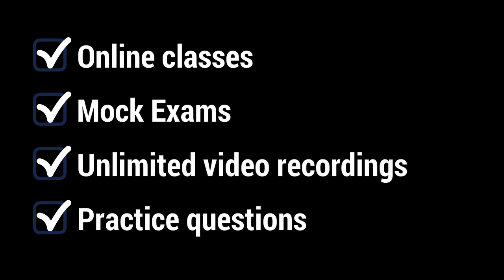CFE course in india, by KAPP Edge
CFE Exam Prep Course by India's. Offered by KAPP Edge Solutions; India's only full fledged CFE exam prep centre.

dged  CFE course provider-KAPP Edge Solutions.